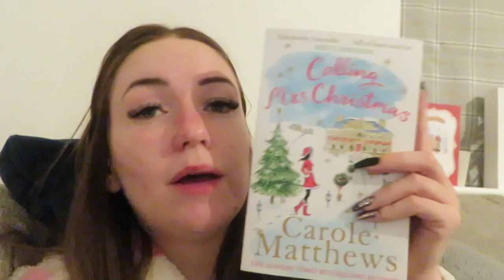Lead Up To Christmas Vlog - Coffee dates, flowers & wrapped presents! | Katie Street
Hey lovely people! Today’s video is a lead up to Christmas Vlog - hope you enjoy!

Merry Christmas!!

Stay safe

Xx